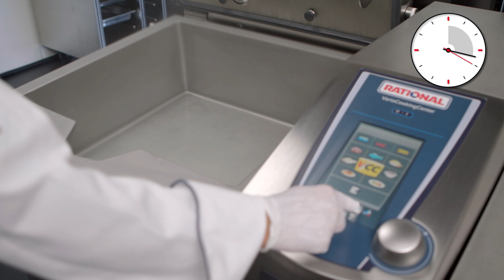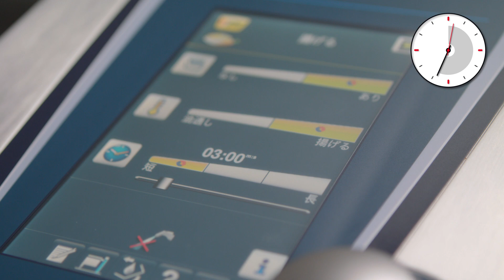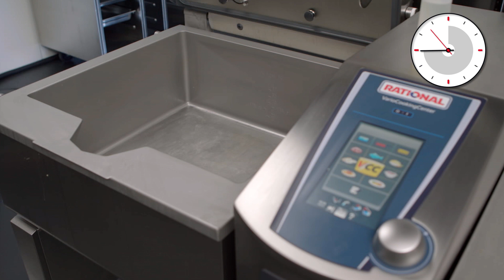茹でる、炒める、揚げる - VarioCookingCenterなら100人分のコースが45分で仕上がります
多機能ユニット、VarioCookingCenterの加熱性能は秀逸なので、パン底は数秒で熱せられ、すぐに使用できます。 このタイムラプス動画で、100人分のコースをわずか45分で調理する様子をご覧ください。

►パスタ8 kgを4分でボイル
VarioCookingCenterは自動的に注水し、記録的な速さで沸騰。 VarioBoostの加熱システムの圧倒的なパワーにより、麺を入れても温度が下がらずに茹で続けます。 そして調理知能であるVarioCookingControlが調理プロセスを監視し、麺はちょうどよいタイミングで湯から上げられます。

►肉12kgを5分で焼き付け
また、従来のグリドルよりも大量の肉に一度に焼き色を付けることが可能です。 肉汁が出にくいので、 料理の質が向上し、目減りを最大で17%削減できます。 その後の洗浄は、数分で簡単に行えます。

►海老5kgを3海老フライ
VarioCookingCenter では茹でる、炒めるだけではなく、フライも簡単に素早く行えます。 数分後にはサクッとしたフライドポテトの完成です。

この多機能ユニットでは昇温時間がとても短く、洗浄も簡単なので、ほぼ待ち時間なし、24時間常駐でお役に立ちます。